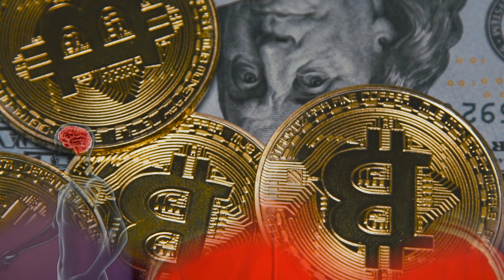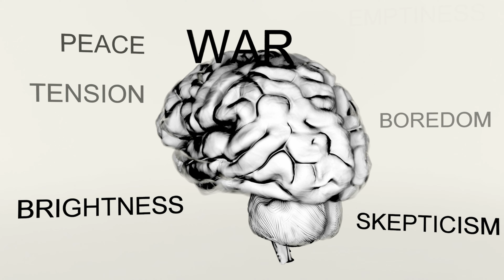LOW ENERGY!?!? | WHY YOU ALWAYS FEEL DRAINED!!!!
HOTEP FAMILY GOT ANOTHER FAMTALK ADDRESSING THE REASONS MOST OF US FEEL ENERGETICALLY DRAINED BEYOND OUR PHYSICAL CONDITION THROUGH THE INFLUENCE OF THOUGHTS AND EMOTIONS LEMME KNOW YOUR PERSPECTIVE PEAVE AND LOVE FAMILY!